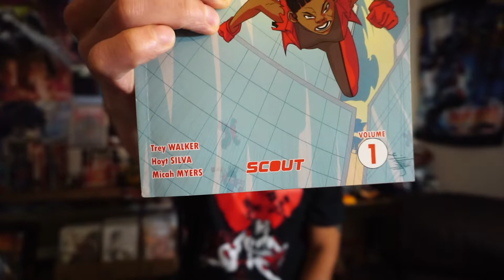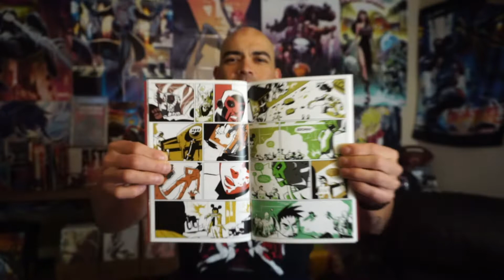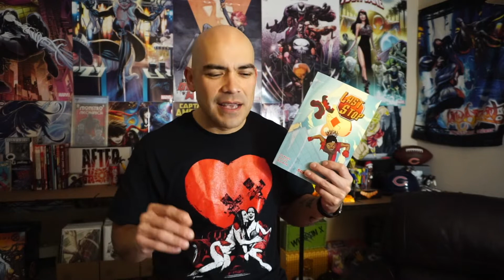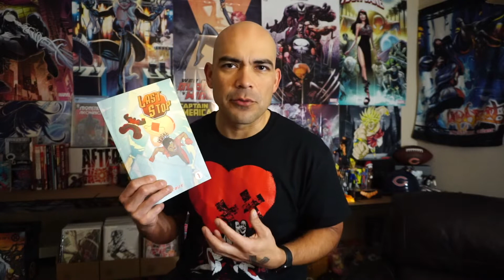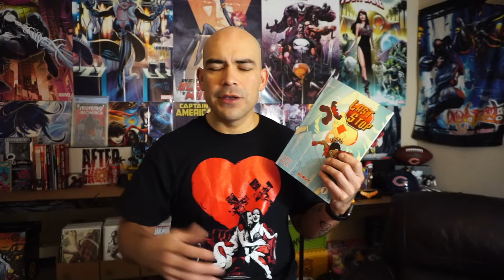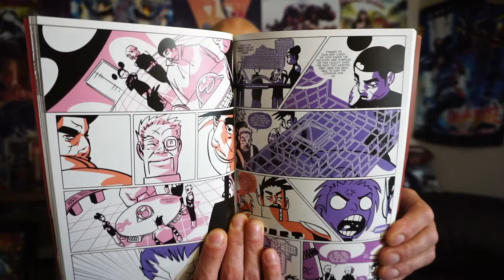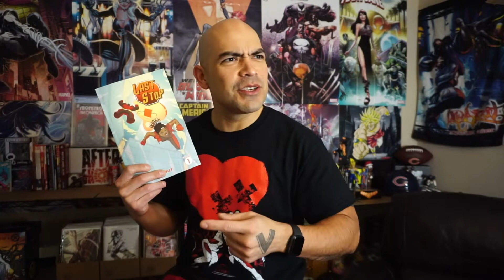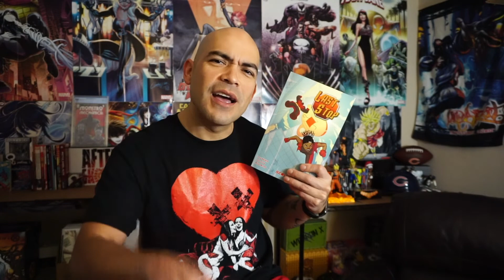Last Stop Vol 1 Comic Book Review | SCOUT Comics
Time is ticking for the World's last superhero. Disillusioned, Lincoln Adams (a.k.a. Unstoppable) must make peace with the changing world around him-can there truly be a place for him in a world without Supers? After learning of his terminal disease, Lincoln sees an easy way out; however, the re-emergence of an old Arch-Nemesis, and a new shadowy masked figure, turn Lincoln's plans of an easy passing on their head. Can Lincoln stop this new threat before the disease stops him?price of five! Time is ticking for the World's last superhero. Disillusioned, Lincoln Adams (a.k.a. Unstoppable) must make peace with the changing world around him-can there truly be a place for him in a world without Supers? After learning of his terminal disease, Lincoln sees an easy way out; however, the re-emergence of an old Arch-Nemesis, and a new shadowy masked figure, turn Lincoln's plans of an easy passing on their head. Can Lincoln stop this new threat?

Written by Trey Walker
Art by Hoyt Silva
Letters by Micah Meyers

Special NONSTOP! Imprint trade paperback where Scout releases a World Premiere issue followed by the entire story in a collected volume at a special reduced price! Seven issues worth of art and story for the price of five!